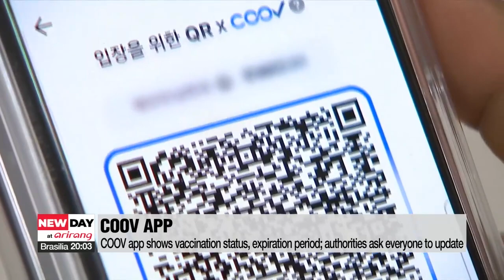South Korea expects to see more than 3-thousand new COVID-19 infections on first Monday of 2022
어젯밤 9시까지 전국서 2,977명 확진...오늘 3천명대 중반 예상

We start with the coronavirus situation in South Korea.
It's the first Monday of 2022 and we're seeing a continuous downward trend in the number of new infections.
But officials say it's still too soon to let our guard down.

That's because the spread of Delta and the highly transmissible variant Omicron still pose a threat.
For more on this and other updates, our reporter Shin Ye-eun in the studio.
Good to see you and Happy New Year Ye-eun.

Happy New Year to you too.

Ye-eun, let's start with the situation locally. How many new infections are we expecting today.

Mok-yeon we're expecting to see the daily tally surpass 3-thousand.
Up until 9 PM Sunday, we recorded 2-thousand 9-hundred 77 infections.
This was down by 6-hundred-4 from what had been reported the same time the day before...and also down by over 1-thousand 9-hundred from a week ago.
But as you mentioned, the Omicron variant continues to be a concern.
Yesterday we saw 93 fresh Omicron cases...bringing the total tally above 12-hundred.
In just a month, South Korea's total Omicron tally has surpassed 1-thousand...a transmission rate 2-point-5 times faster than Delta.

South Korean authorities have introduced with some new virus prevention measures. They take effect today, give us the details.

Starting with the new measures...
From Monday, a new policy on vaccine passes will take effect to encourage more people to get their booster shots.
An expiration date will be implemented...which means vaccine passes will only be valid for six months...  for those who've completed a one or two-dose vaccine regimen.
In other words, after six months have passed since a person received their final jab...they would now need to go get a booster shot in order to enter most public places.
This includes those who were fully vaccinated before July.
A one-week grace period will be imposed to avoid any confusion.
But once that grace period is over, those who violate this policy will be fined.
Like always, people can certify their vaccination status when visiting different public facilities, like restaurants and cafes... using the COOV app.
The app will show whether one has been fully vaccinated for more than 14 days...or whether it has been over 180 days since they've received their last jabs.
And devices reading vaccination statuses will make a "ding-dong" sound if a person is not fully vaccinated or when their vaccination certificate has expired.
To avoid any complications, authorities have asked everyone to update their COOV app to the latest version in advance.
Also, authorities have decided to extend vaccine passes for department stores and big supermarkets from January 10th.
And extend them to 12 to 18 years olds from March 1st.

We also had the time extension of distancing measures. Tell us what they are and when they run through.

The extended measures include limiting social gatherings to four people nationwide and restricting business operation hours to 9 or 10 pm.
9 pm for restaurants,, cafes, indoor sports facilities.
And 10 pm for academies, PC rooms or party rooms.
There has been a change in the operation hours for movie theaters and performance halls, though.
Previously these venues were required to close at 10 p.m.
But now they can allow customers to enter up to 9 pm as long as performances and movies end before midnight.
All these restrictions have been extended for another two weeks...meaning they will last until January 16th.

We are into year three of this pandemic now. And a common question lots are asking ois when this might finally end.

I think it's a question many want an answer to.
Unfortunately, many local experts said it will be difficult to see a complete end of COVID-19 any time soon.
Especially since we continue to see new mutations of the virus.
But some good news is that we've passed major milestones in the development of COVID-19 treatments.
Experts have said the more effective the vaccines or treatments are, the more likely we will be able to return to life without as many social distancing restrictions.
Many said COVID-19 should be treated like a common flu...which means that we should no longer separate those infected with COVID-19 and treat them at hospitals.
Instead, COVID-19 patients should be treated at home with medications to stop them from developing critically ill symptoms.
South Korea has already secured more than 360-thousand courses of anti-viral pills from Pfizer and around 2-hundred-40-thousand from Merck.
They will secure an extra 400-thousand at the beginning of this month.
Prime Minister Kim Boo-kyum said these oral treatments will be available for use...as early as mid-January or the end of this month.

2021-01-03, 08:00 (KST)